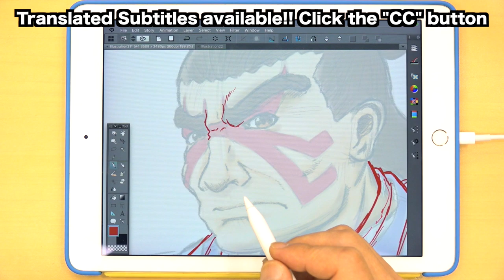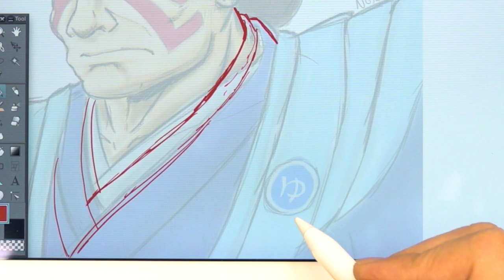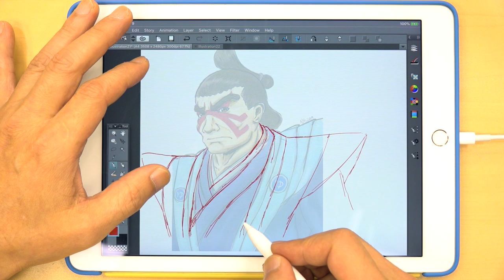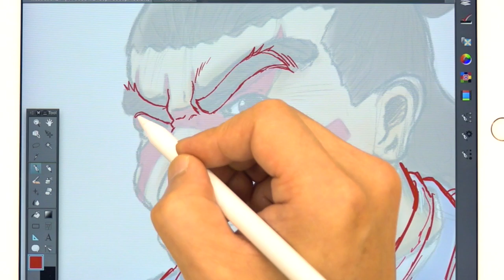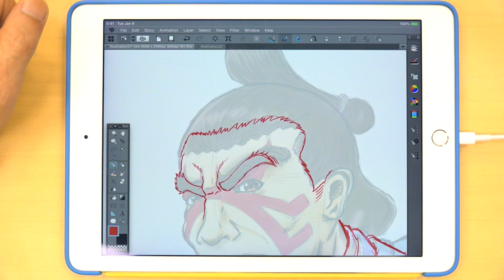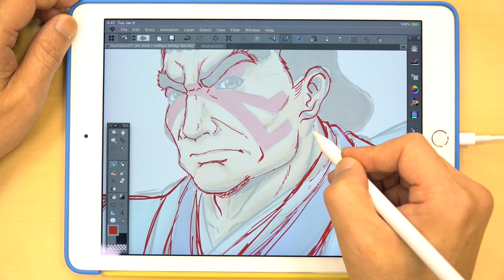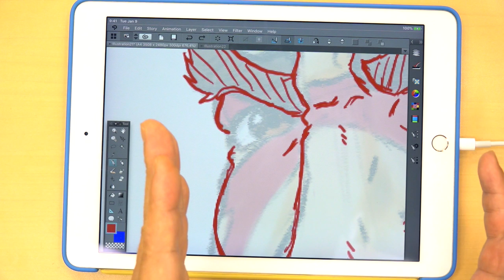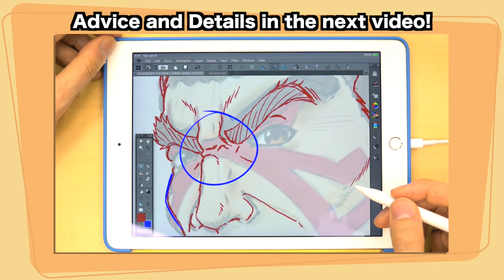Japanese PRO Animator Advice【Sumo Samurai Style】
Love to draw videogame characters or Japanese style clothing? Japanese Professional Anime Animator Hinoe looks at Doki Doki Drawing's own NihongoGamer art submission to find ways to polish up this classic looking game character!

You can join and submit your art to possibly be in the next art advice video